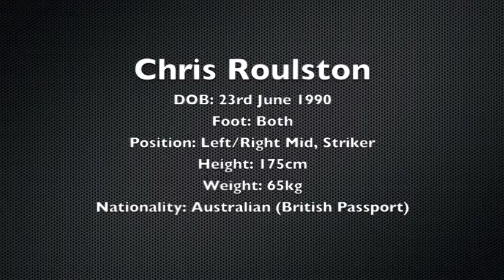Football Chris Roulston